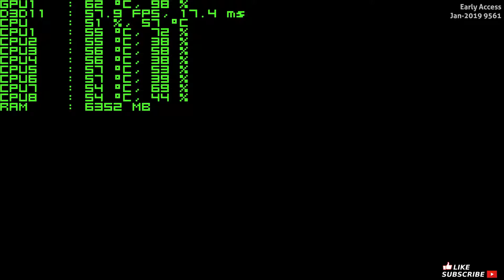Subnautica Zero (Ultra) - GTX 1070 + i7 4790k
OS: Windows 8.1 64 bit
GPU: MSI GeForce GTX 1070 ARMOR OC 8GB
CPU: i7 4790k 4.0 GHz
CPU Cooler: SilentiumPC Fera 3 HE1224 v2
Thermal Paste: Arctic MX-2
MOBO: GIGABYTE GA-B85M-D3H
RAM: Crucial Ballistix 16GB (4x4GB) DDR3 1600MHz CL9
HDD: WD Blue 1TB (installed)
HDD 2: Toshiba p300 2TB (recording here)
SSD: Samsung 850 EVO 250 GB
PSU: Thermaltake Smart SE Modular 530W

Monitor 1: LG 24MP48HQ-P
Monitor 2: LG 23MP65HQ-P
Webcam: Logitech C920
Headphones: Superlux HMC631
External Sound Card: Xonar U3
Micro: Novox NC-1
Mouse: Logitech G502 Proteus Core
Keyboard: Fujitsu noname
Pad Xbox 360
Comp Case: Zalman Z3 Plus

Recording: OBS Studio 1080p, 60 fps, 12k bitrate